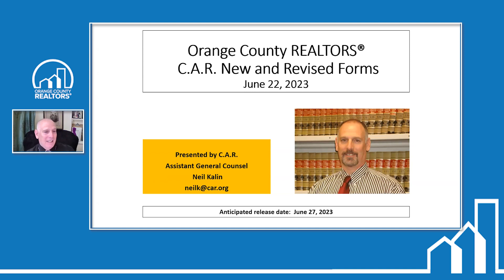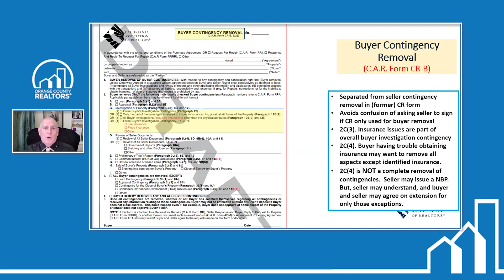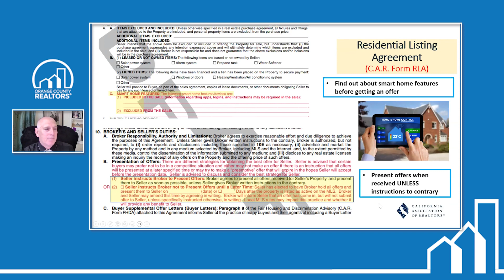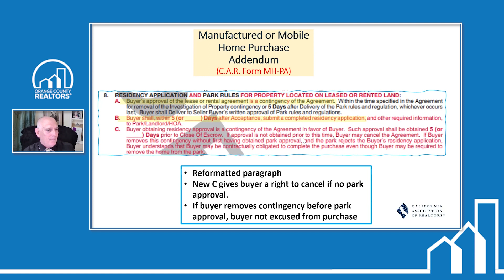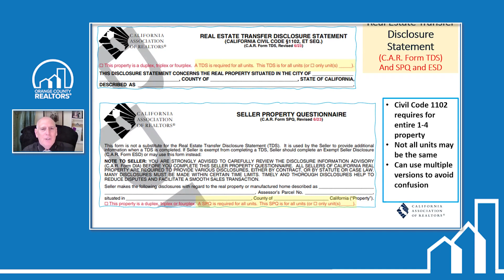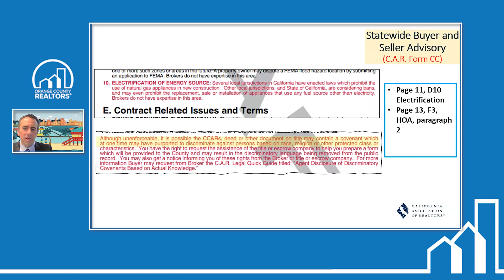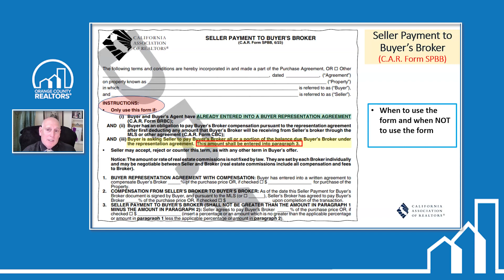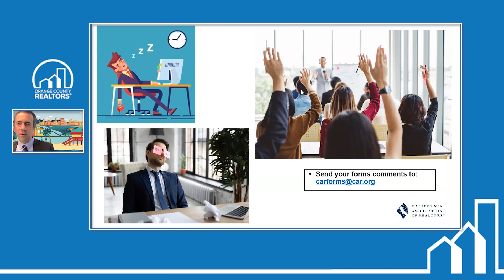New and Revised Forms with Neil Kalin Esq